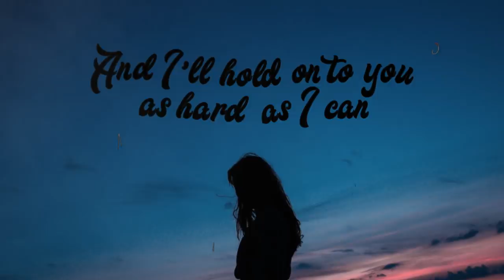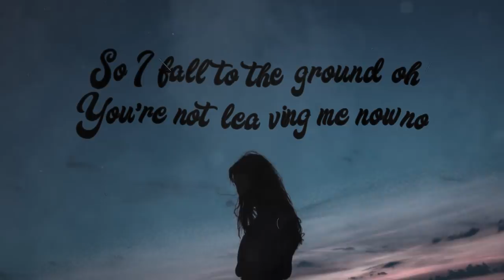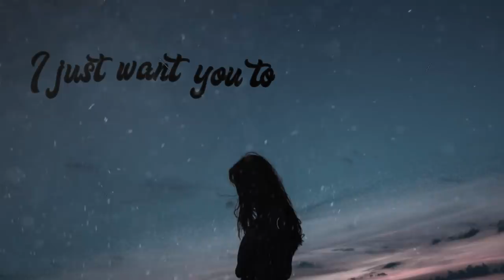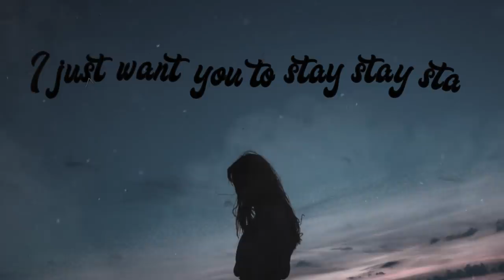Hanne Leland - Stay (Lyrics)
• LIT NETWORK  •

✖  The channel is created to promote talented artists & musicians, filmmakers & photographers.